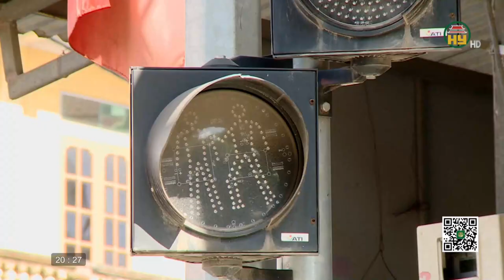Bảo đảm an toàn giao thông khai giảng năm học mới 2022-2023